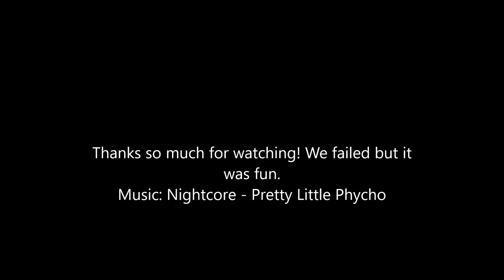SSO ~ Sil Champ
So I was bored... main reason for every video I upload. Yeah. xD
Thanks!